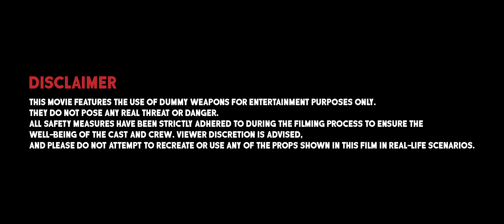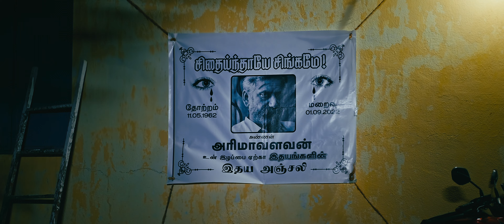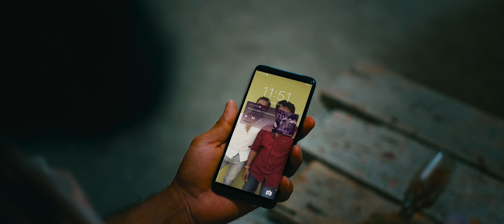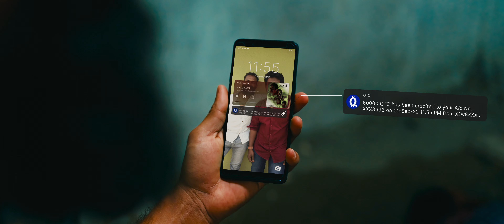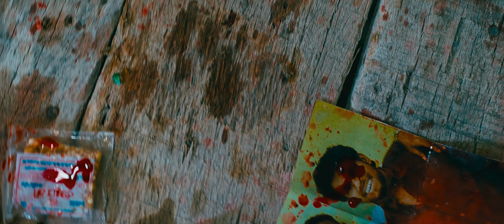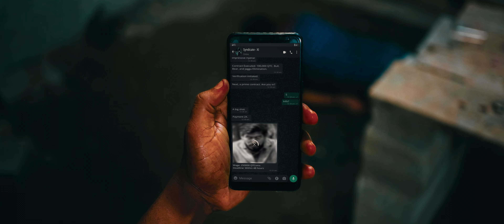Ruthless - I Feel Like a Lucifer Tonight (2023) | Tamil Short Movie | Action Drama | apram enna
A son sets out to avenge his father’s death but uncovers shocking betrayals and a deadly secret that changes everything — Ruthless begins.

Ruthless – a zero-budget action short film.
Genres - Action,  Drama.
Movie Chapters:
0:00 Heartfelt Thanks
1:05 Arima's Explosive Start
1:28 Meet Bull n Bear
1:49 Introducing Jaggu
2:00 Jaggu's Thrilling Hunt
2:45 Jaggu vs. Hyena Showdown
4:48 Unmasking Hyena's Secret
6:23 Jaggu's Shocking Move
6:34 Bull n Bear's Clever Trap
7:50 Suspense Unleashed
9:00 Betrayal Unveiled - Bull n Bear Strikes Back
9:47 Jaggu's Triumph Celebration
10:20 Climax - The Final Suspense
12:20 Ruthless Culmination - An Epic Ending
12:35 Credits Roll
Movie Credits:
🎬 Screenplay & Direction: Abdul Hye

                         Mugesh Rudhra
                         Abdul Hye
                        Jithender Kumar (Late)

🎞️ Editing & Color : Hye Film Experiments

🎤 Rap Vocalist: MTVRA

🎚️ Recording Excellence: Le Media Productions

🎬 Production Heroes: Team @ApramEnna  | Sharlin Santhosh | Mr.Plus aka Saravana Kumar | Vijay Raghavan
🌍 Friendly Supported by: ER. Sabari Kumar
🙏 A heartfelt thank you for the production support! 🙏✨ :
🎥 Don’t miss this adrenaline-pumping film! Action lovers, get ready for the thrill! 🔥